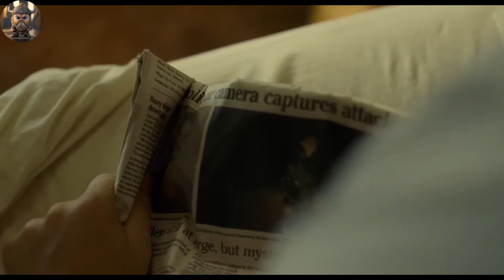Gangsters Brutally Attacked Their Daughter And Left Her To Die, Now They Must Get Revenge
When three strangers turn up at their doorstep on a rainy night, John and Emma have no clue that they are the same people who murdered their daughter. When they find out, they plan to avenge her.

Gangsters Brutally Attacked Their Daughter And Left Her To Die,
Gangsters Attacked Their Daughter,
Now They Must Get Revenge,